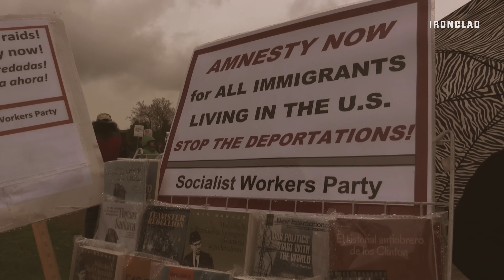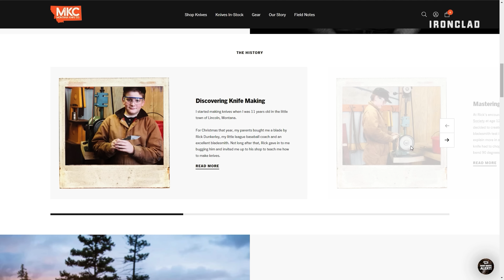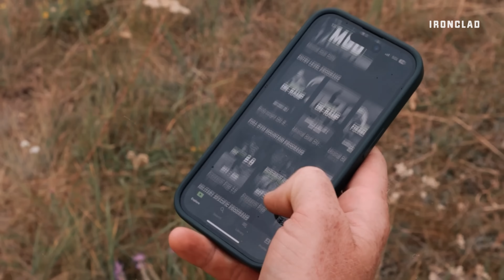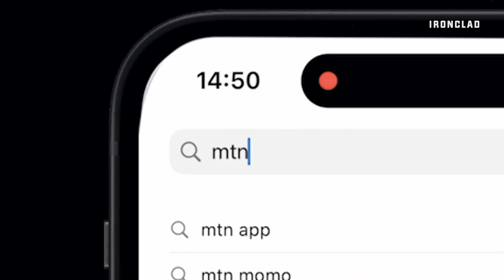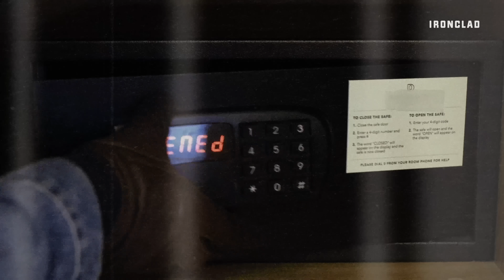Is the Government Hiding Alien UAP Technology? (with Dr. Garry Nolan) | Change Agents #62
Today on Change Agents, Andy Stumpf has in-depth conversation about UAPs, "non-human intelligence", alien technology, and what the government might be hiding.

Dr. Garry Nolan is one of the world’s leading immunologists and is the Rachford and Carlota A. Harris Professor in the Department of Pathology at Stanford University School of Medicine. He is also the Executive Director of the Board and co-founder of The Sol Foundation. Their mission is to “bring together experts from academia and government to address the philosophical, policy, and scientific problems raised by the likely presence on the Earth of UAP.”

Four Branches Bourbon
and pick up a bottle of their fine bourbon today.

00:00 Intro Clip
00:19 Change Agents Intro
00:52 Who Is Dr. Garry Nolan?
02:33 What Is The Sol Foundation?
07:04 How The Government Approached Dr. Garry Nolan About UFOs
09:26 Why UFO Talk Is No Longer Taboo
20:00 How UFO Tech Can Influence Global Security
31:43 Legitimate Evidence: Covert Operations in UFO Investigation
38:02 Debunking Alien Encounters
50:43 Why Do Aliens Keep Crashing on Earth
55:12 Ancient Technologies: Could They Explain Modern UFOs
1:03:00 The Role of Mentors in Achieving Greatness